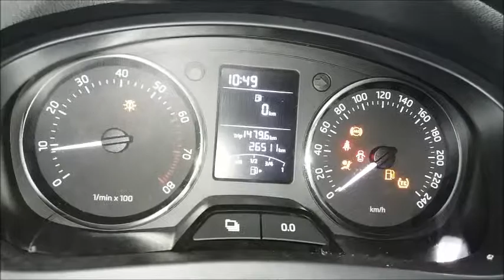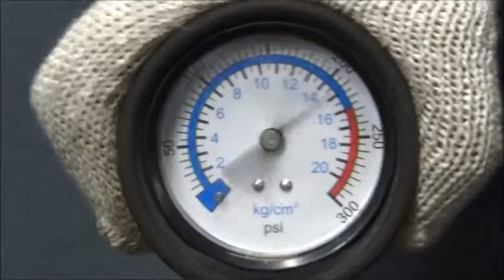Двигатель Skoda для Rapid 2013 после ;Fabia 2007-2015;Roomster 2006-2015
Описание двигателя Двигатель Skoda для Rapid 2013;Fabia 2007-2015;Roomster 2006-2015
1.2Л. 12V 2015Г. КОМПРЕССИЯ: 1Ц:15 2Ц:15 3Ц:14.5 CGPC ЕСТЬ ВИДЕО РАБОТЫ ДВИГАТЕЛЯ И ЗАМЕРА КОМПРЕССИИ